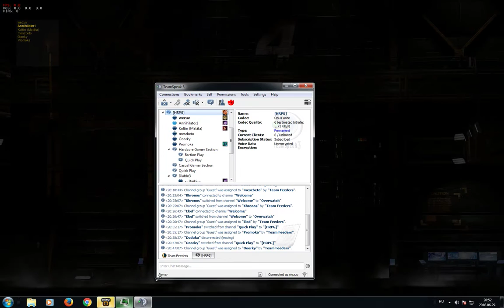MechWarrior Online 06 29 2016 20 46 23 03 - Caustic Valley "Scout"